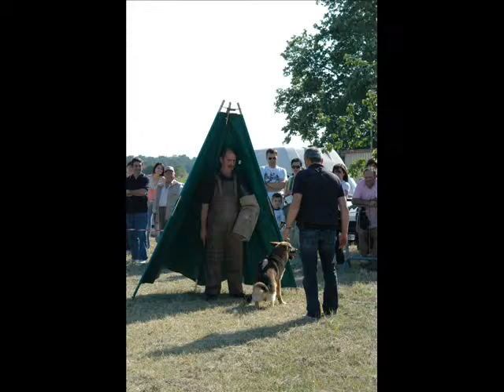Esibizione SPAC Castelmartini - 2007.wmv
Scuola Pistoiese Addestramento Cani - Esibizione Cinofila Castelmartini Larciano - 20 Maggio 2007